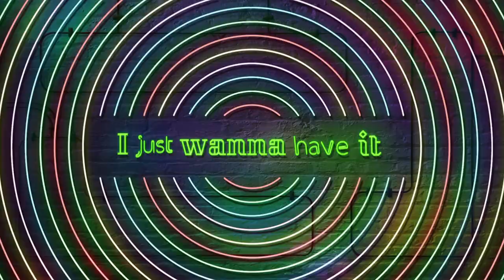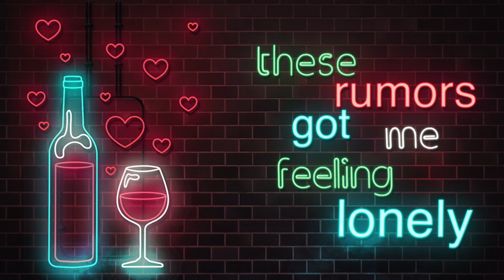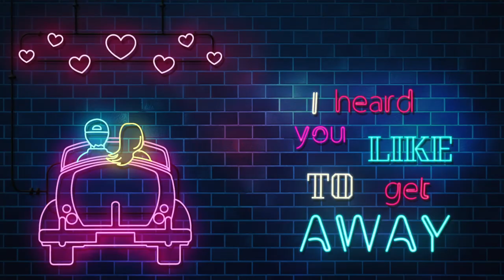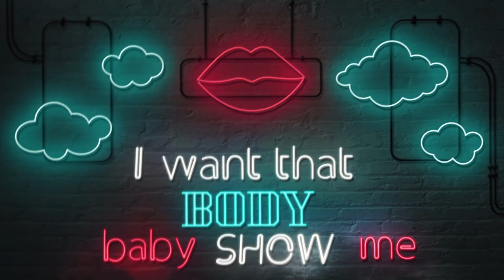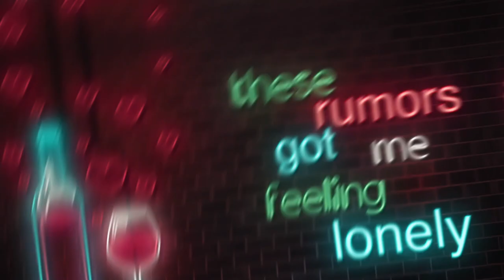Neffex - Rumors [Lyric Video]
Neffex have been ABSOLUTELY killing the modern music, electronic, rock, inspirational music, etc. game! Not going to lie, each morning, I pop in their tunes, and bump their beats past my phone's "loud music can damage your ears" warning. Worth it.

Neffex started out doing a 100 week challenge where they released a song on YouTube each week for 100 weeks. 100 songs down, and they're past that, and are keeping the shred strong. What's even cooler is they release all of their tunes as No Copyright. Great guys right there. Keep on rocking it my dudes.

Rumors is their most popular song with 31M+ views on their channel. It was released on April 26, 2017.

don't believe it till I see it so I want a demonstration
but shes got me captivated so the game I'm gunna play it yea

I heard you look good in a sundress
cuz all the guys want you tonight

she's stuck in my mind like a bad obsession.
got bad intentions

Neffex is a band duo who makes music for...

Gaming Music
Workout Music
Lifting Music
No Copyright
Running Music
Alternative
Indie